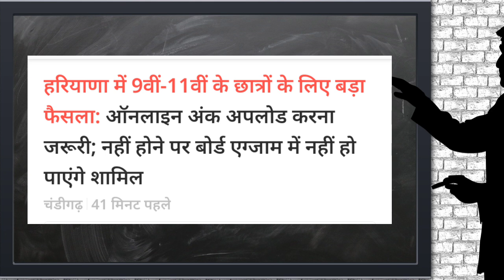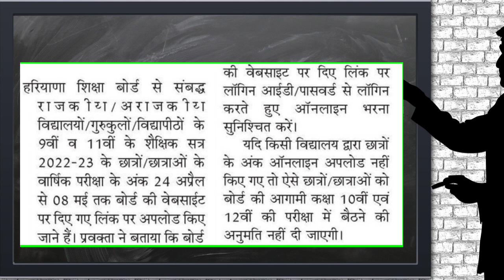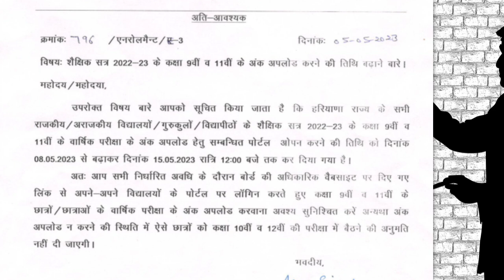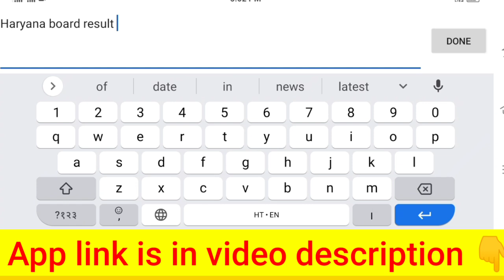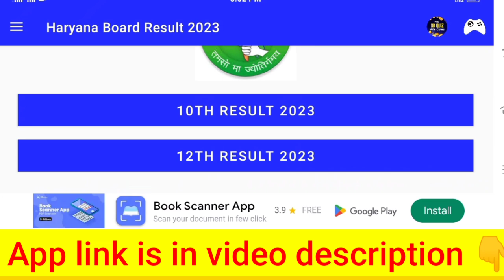हरियाणा बोर्ड की बड़ी खबर 🔥 | haryana board new 9th and 11th Marks | haryana board result 2023 news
Board exam 2023 result .haryana board result 2023. haryana board paper checking. haryana board 10th 12th paper checking news . haryana board class 10th 12th result 2023. haryana board exam 2023.haryana board exam 2023 Haryana Board new 10th 12th syllabus 2023.

haryana board.
haryana board result.
haryana school.